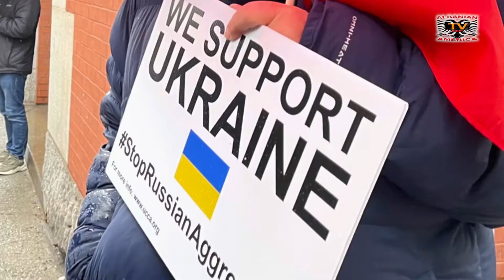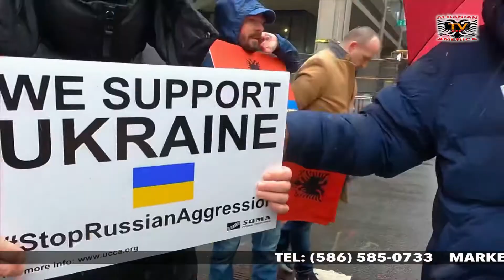Shqiptarët në New York mbajnë protestë në mbështetje të Ukrainës